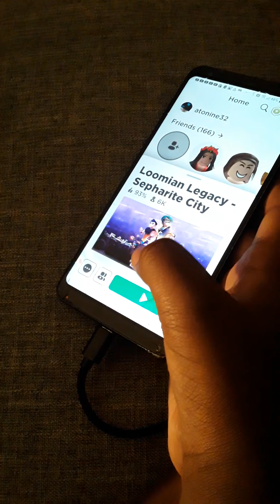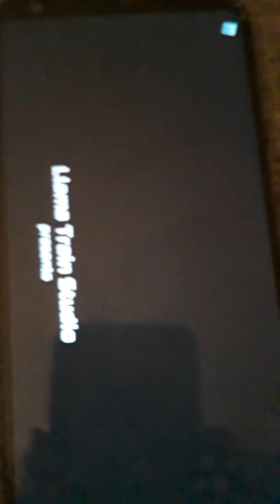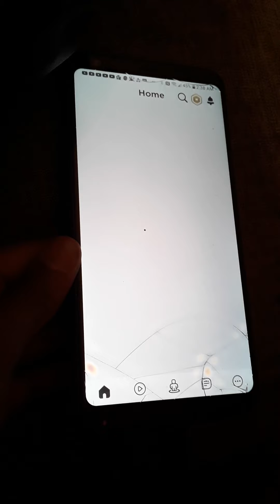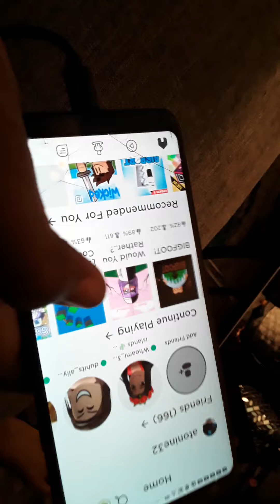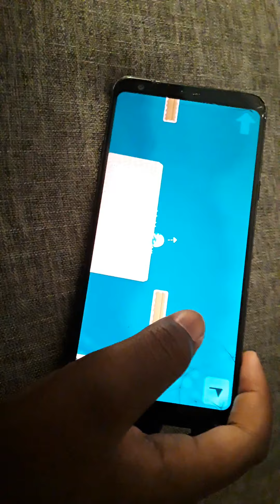My brother's taking over my channel and he's gaming for a day